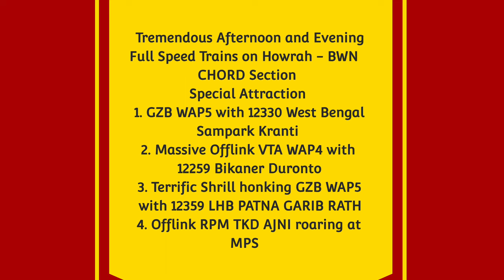Dangerous 260kmph Crossing-WAP5 NJP Shatabdi crosses WAP7 Jammu Express+WAP4 Bikaner Duronto - IR